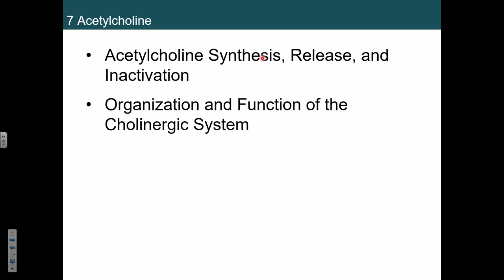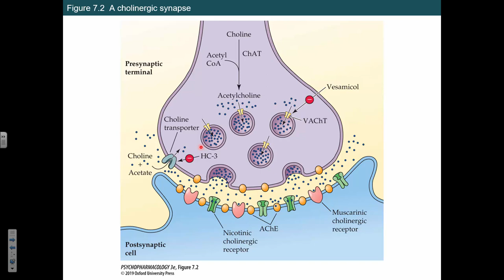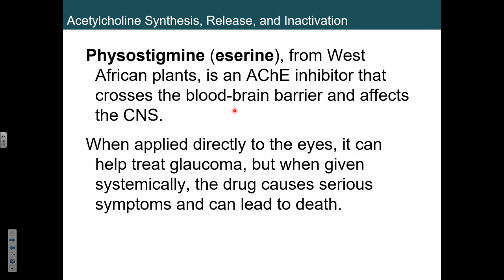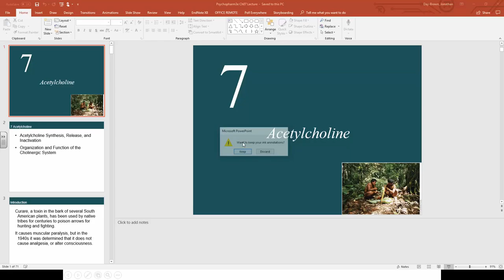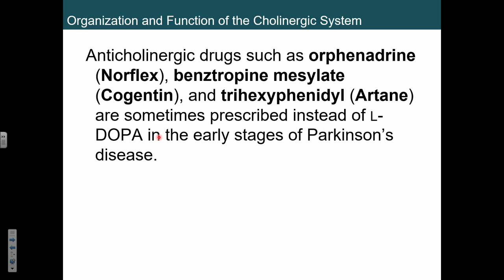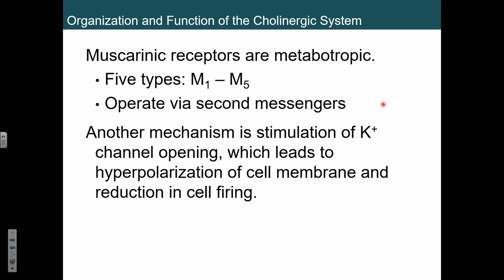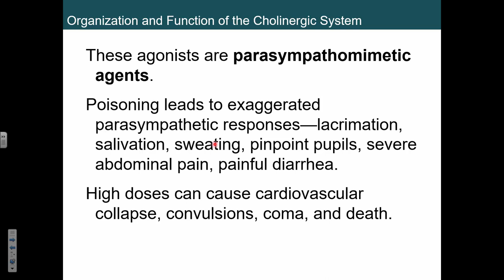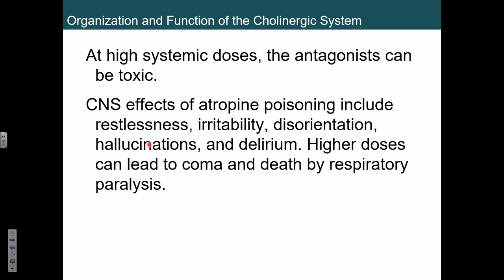PSY 693 ACh 9-19-18